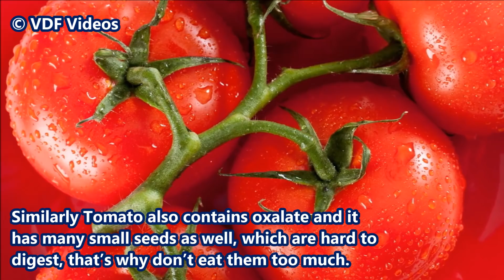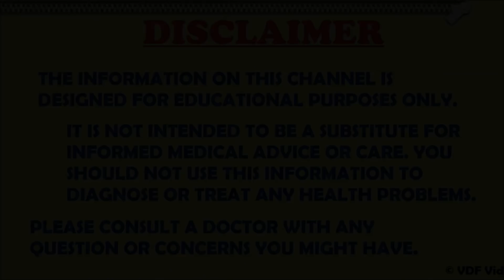5 फूड्स जिनसे होती है पथरी Five Foods Which Causes Stones